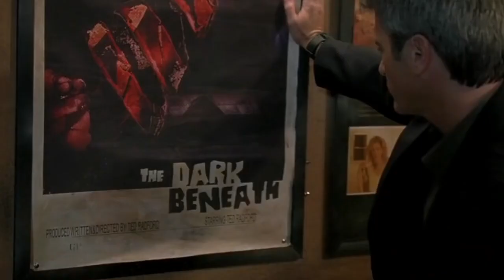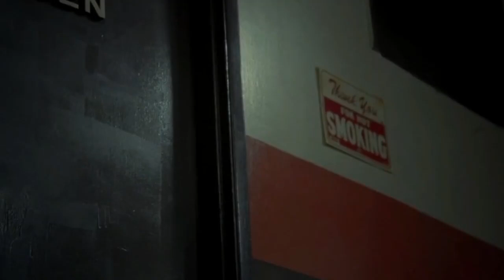Evil Man K!lls Her in Movie, Unaware She's Stuck in The Movie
Midnight Movie 2008